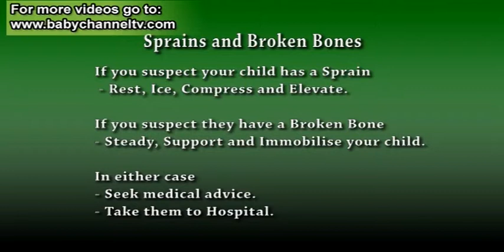Broken Bones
When do you know if your baby has broken a bone and what to do I they have.